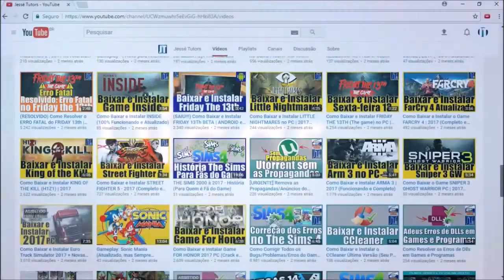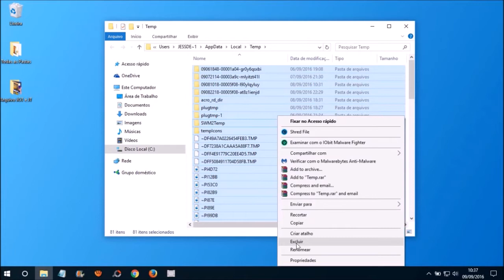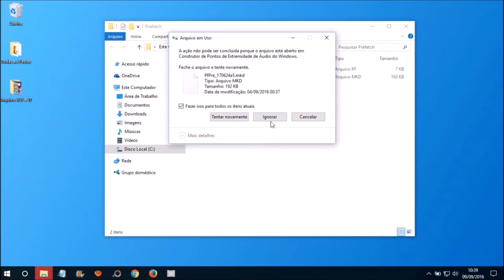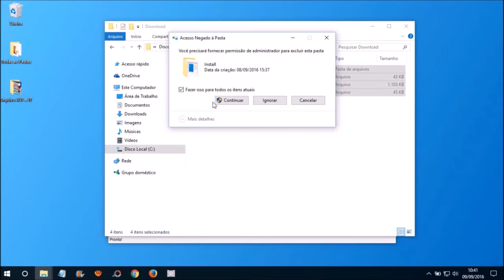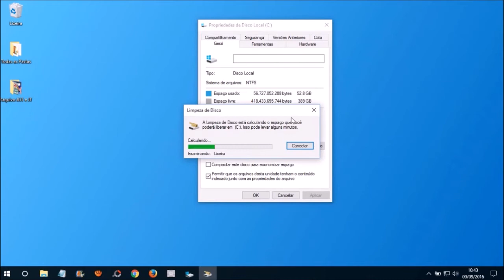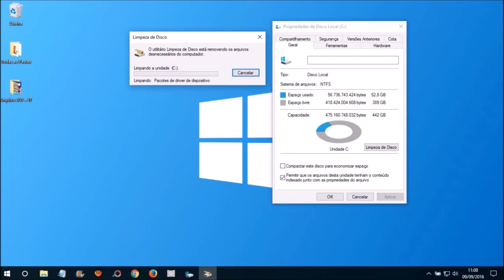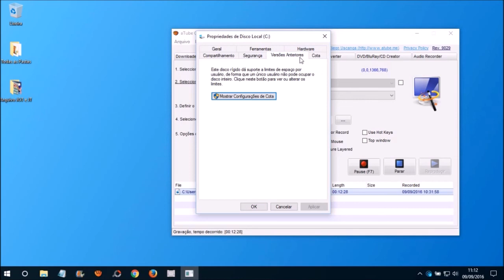Como Fazer a Limpeza e Otimização no PC (Outros Métodos) | Vídeo Retro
Nesse vídeo você vai aprender a Como Fazer a Limpeza e Otimização no PC. Confira ai!

▶︎ Comandos:

- Recent
- Temp
- %Temp%
- Prefetch
- SoftwareDistribuition

Valeu!

▶︎ Tags (Ignore):

Como Fazer Limpeza no Computados Windows 8, 8.1 e 10
Como Fazer Limpeza no Computados Windows 8 e 10
Como Fazer Limpeza no Computados Windows 8.1 e 10
Como Fazer Limpeza no Computados Windows 8
Como Fazer Limpeza no Computados Windows 8.1
Como Fazer Limpeza no Computados Windows 10
Fazer Limpeza no Computados Windows 8, 8.1 e 10
Fazer Limpeza no Computados Windows 8 e 10
Fazer Limpeza no Computados Windows 8.1 e 10
Fazer Limpeza no Computados Windows 8
Fazer Limpeza no Computados Windows 8.1
Fazer Limpeza no Computados Windows 10
limpar e otimizar o pc, limpar e otimizar o computador, limpeza e otimização do sistema
How to Make Cleaning the Computed Windows 8, 8.1 and 10
How to Clean the Windows Computed 8:10
How to Make Cleaning the Computed Windows 8.1 and 10
How to Clean the Windows 8 Computed
How to Clean the Windows 8.1 Computed
How to Clean the Windows 10 Computed
Make cleaning the Computed Windows 8, 8.1 and 10
Make Cleaning the Windows Computed 8:10
Make cleaning the Computed Windows 8.1 and 10
Make cleaning the Computed Windows 8
Make cleaning the Computed Windows 8.1
Make cleaning the Computed Windows 10
clean and optimize pc, clean and optimize your computer, cleaning and system optimization
Cómo hacer la limpieza computarizada de Windows 8, 8.1 y 10
Cómo limpiar el computarizada 08:10 de Windows
Cómo hacer la limpieza computarizada de Windows 8.1 y 10
Cómo limpiar el Windows 8 computarizada
Cómo limpiar Windows 8.1 computarizada
Cómo limpiar el Windows 10 computarizada
Hacer la limpieza de la computarizada de Windows 8, 8.1 y 10
Hacer limpieza de las ventanas computarizada 08:10
Hacer la limpieza de la computarizada de Windows 8.1 y 10
Hacer la limpieza de la computarizada de Windows 8
Hacer la limpieza de la computarizada de Windows 8.1
Hacer la limpieza de la computarizada de Windows 10
limpiar y optimizar la PC, limpiar y optimizar su computadora, limpieza y optimización del sistema